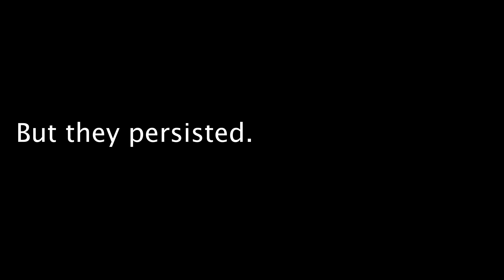DE3 Robotics project - DOMINOES, 2019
Robot Intelligence Lab

with the Panda robot